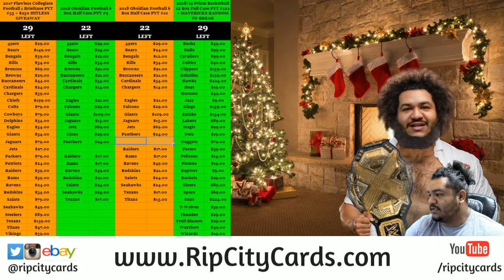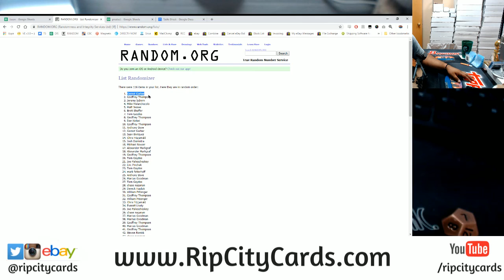12/6 Daily Giveaway